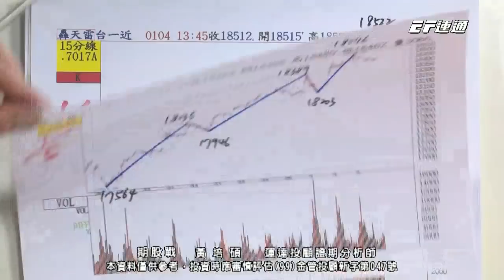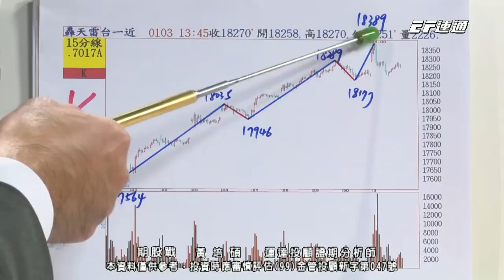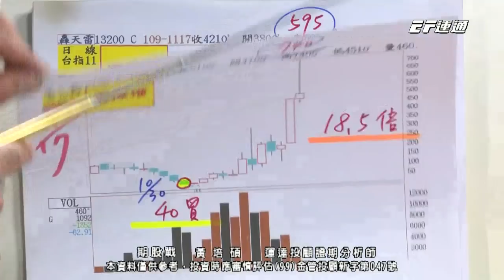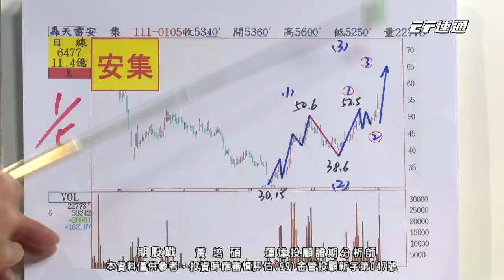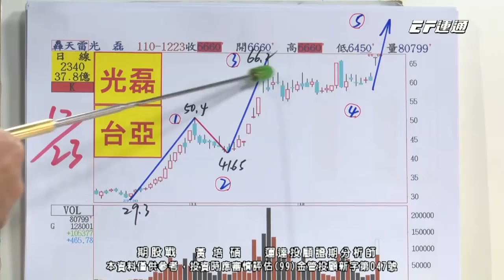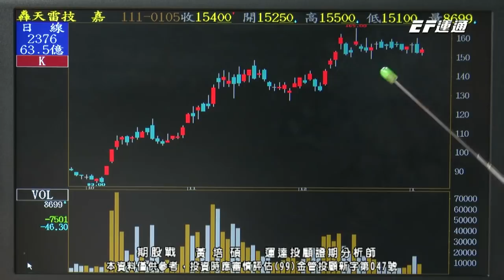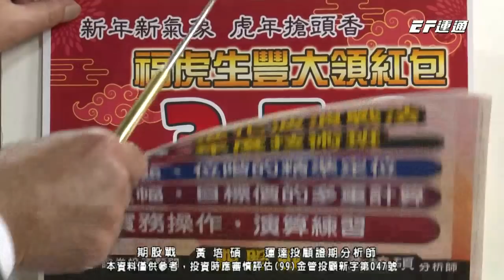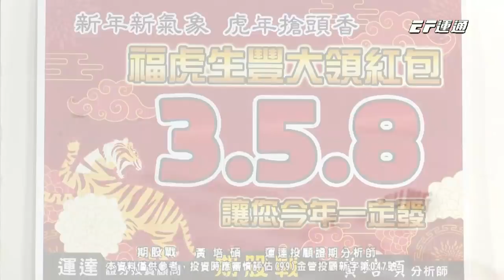20220105 1400 黃培碩 期股戰